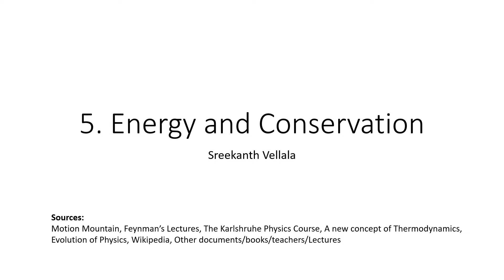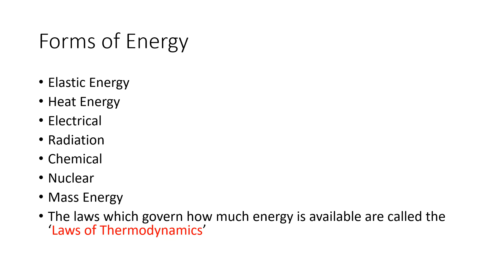5 Energy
When I started teaching science and Physics to my 15 year old son, I found many of the text books, guides, notes - either outdated in their approach or too rigid in the treatment of the subject. Though I found great books, they are not easily understood by students of his age. Hence, I tried to teach it in my own way by creating material out of all the sources. This is a labour of love and is continuing. I shall post presentations as I create them.